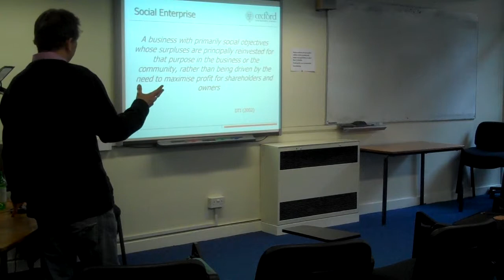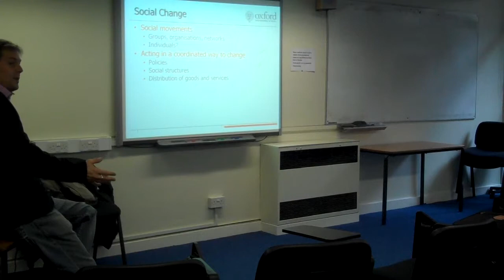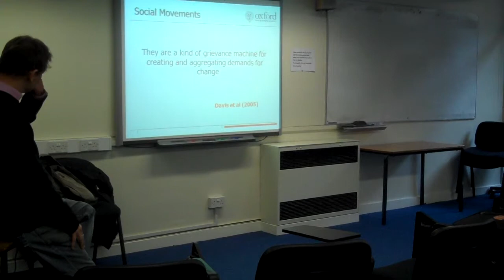Alex Nicholls 4